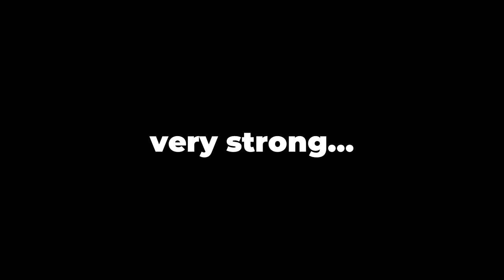Warden vs Iron Golem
The new Minecraft 1.19 Snapshot just came out today and along with that, it brings us one of the strongest mobs in the whole entire game, the Warden. Access decides to put the Warden vs Iron Golem to see how strong the Warden really is!

Access goes through a number of Iron Golems in the Warden vs Iron Golem battle! The Warden has been added as a new feature in the latest Minecraft 1.19 Snapshot or the Minecraft Wild Update Snapshot. The Warden is one of the Minecraft Wild Update new features. So you can call this video, Minecraft 1.19 Snapshot, the Warden vs Iron Golem in Minecraft Wild Update.

Access Granted Discord Server (Video Sneak Peaks, Thumbnails, Votes and More!)

Please comment on any feedback and games you would like to see!💬